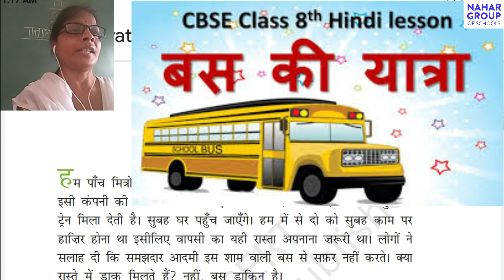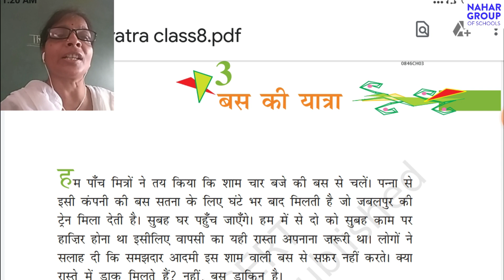Class 8 | Bus ki Yatra | Hindi | Nahar Global Schools | Nandini Sirsath Ma'am